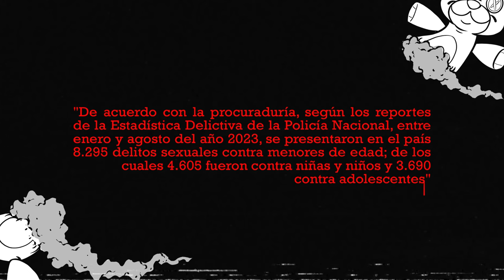USTED - SEÑOR TERROR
Señor Terror (Álbum Anónimo) 2023

Producido: USTED - AREA 51 Estudios (Juan Carlos Henao )
Grabación, Mezcla y Masterización: AREA 51 Estudios (Juan Carlos Henao )

X @UstedBanda

Medellin- Colombia